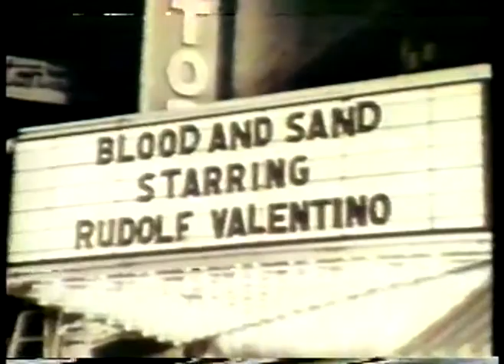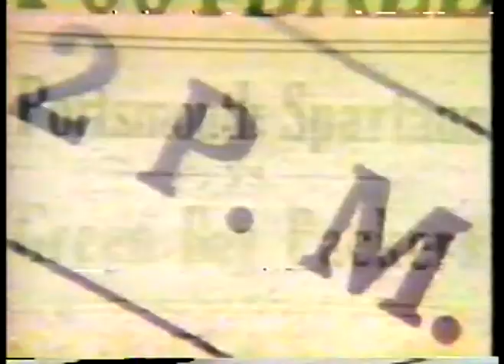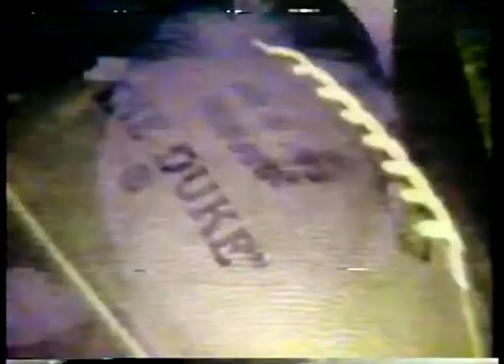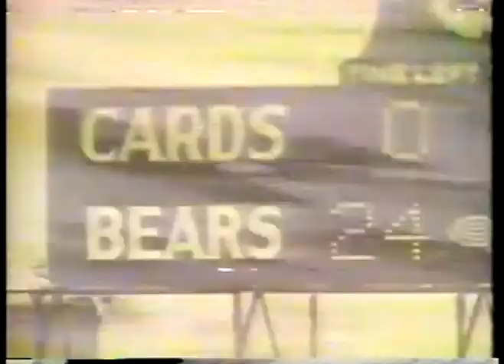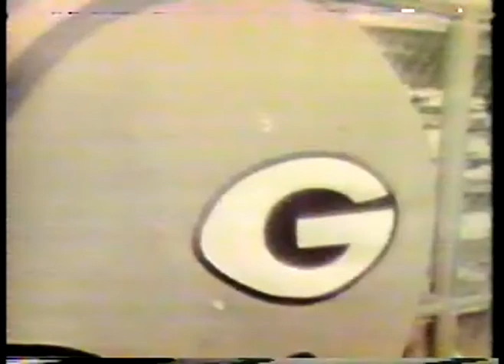NFL 1978 NFL Films Big Game America The Story Of Pro Football With Burt Lancaster